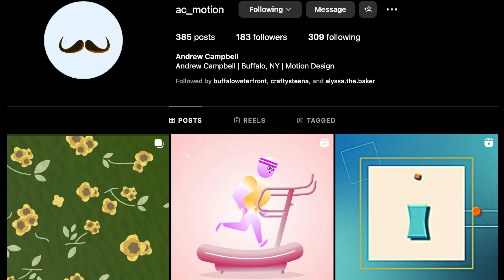Recent Makes & Favorites - February 2024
Hello everyone and welcome back! I'm sharing everything I made in February as well as some of the things I've been loving lately. Let me know what some of your favorites are, sewing related or not! I would love to hear about them 🤗

Chapters:
0:00 - Hello Everyone!
0:53 - The Classic Coat - The Maker's Atelier
10:00 - Bear - Studio Seren
13:15 - Free Range Slacks - Sew House Seven
16:55 - The Sable Cardigan - @SeamworkVideo
24:15 - Things I'm loving
27:59 - See you next time!

Shout out to Tamlyn @SewnontheTyne for the video inspiration ☺
It’s a free way you can help me reach more people and I would be very grateful! 😘

If you want to see more of my makes, you can follow me over on instagram